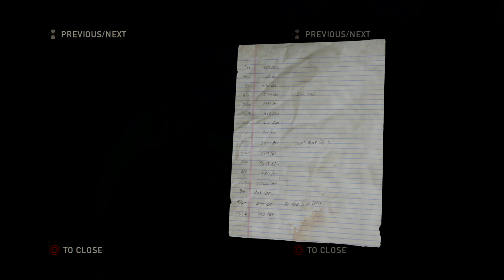The Last of Us Remastered Gameplay Walkthrough Part 8 - Chapter 9 (PS4 PRO)